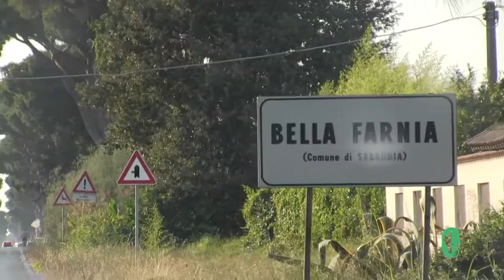Chiamami Padrone - L'Agro Pontino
Un reportage sullo sfruttamento lavorativo nel settore agricolo pontino
Di Leone Palmeri e Raffaello Rossini
Articolo completo: